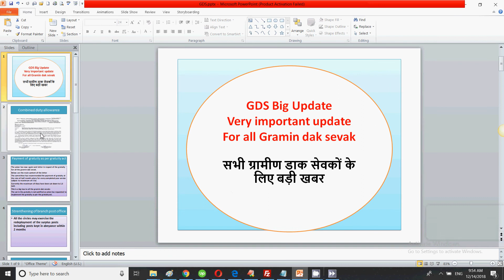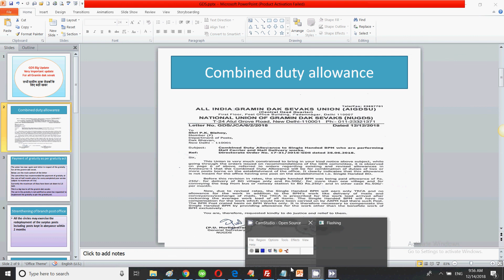GDS Big Update | Very important update For all Gramin dak sevak